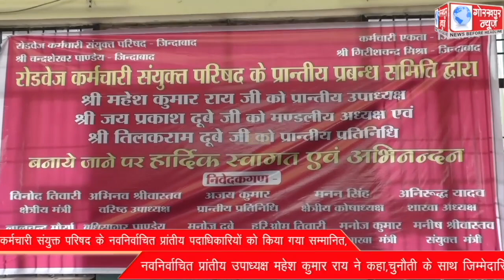उत्तर प्रदेश रोडवेज कर्मचारी संयुक्त परिषद के नवनिर्वाचित प्रांतीय पदाधिकारियों को किया गया सम्मानित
उत्तर प्रदेश रोडवेज कर्मचारी संयुक्त परिषद के नवनिर्वाचित प्रांतीय पदाधिकारियों को किया गया सम्मानित, नवनिर्वाचित प्रांतीय उपाध्यक्ष महेश कुमार राय ने कहा,चुनौती के साथ जिम्मेदारियों का करुंगा निर्वहन